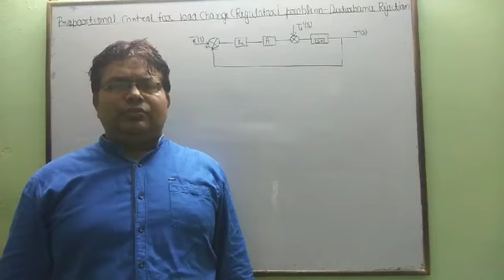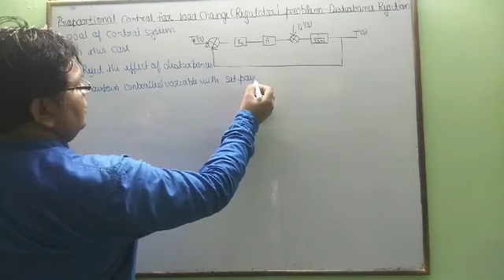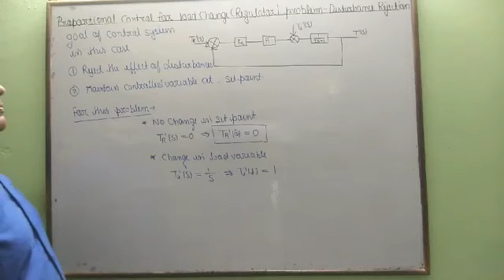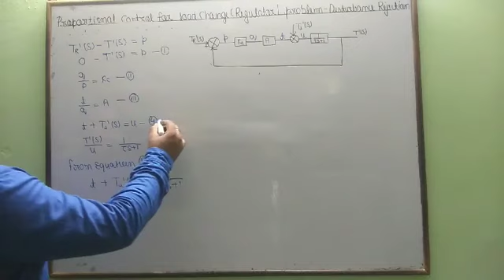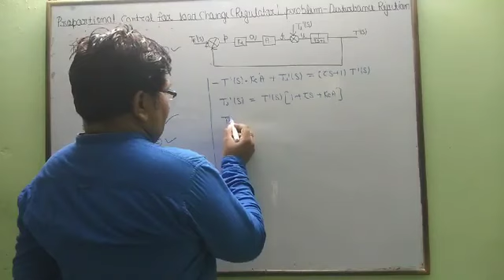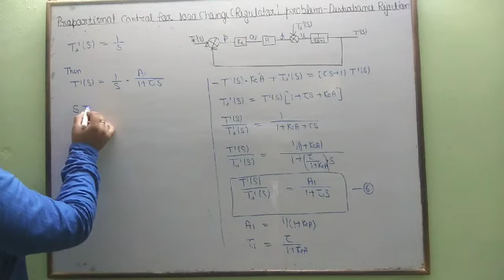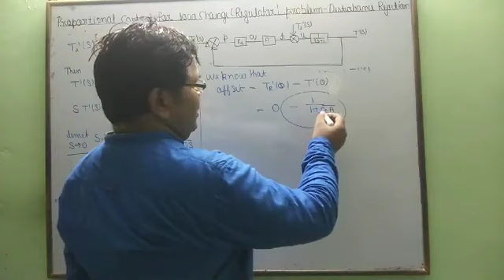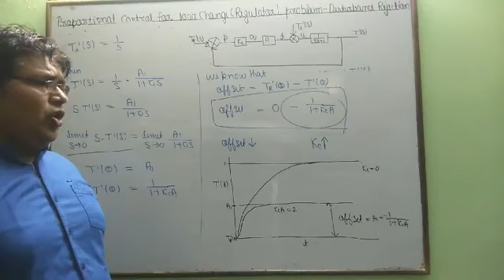Transient response of stirred tank heater with P- controller for unit step change in load variable